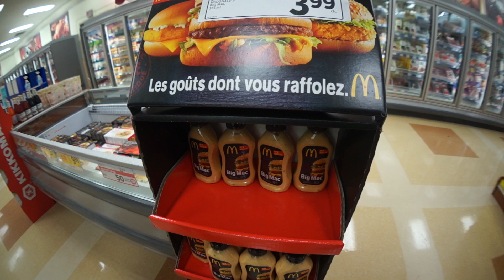A Haitian BBQ | S1:E22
⫷ Connect ⫸

1. WHY I started it all

⫷ Techie Info ⫸

Camera: Canon 7D
Vlog Camera: Sony NEX5R
Audio: Audio Technica AT2020
Editing Software: FCPX
Edited and Filmed by: Me